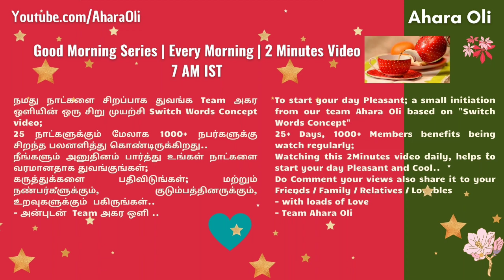Good Morning 38 | Every Morning | 2 Minutes Video | 7 am IST | Mother & God | Tamil | Ahara Oli